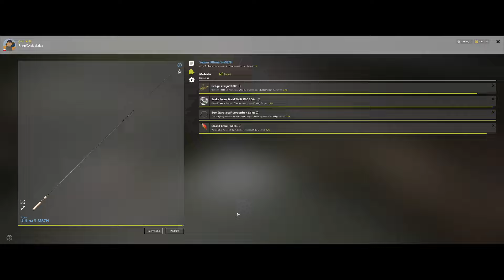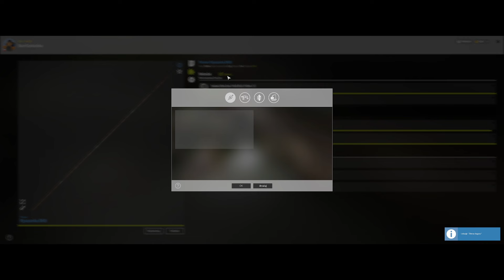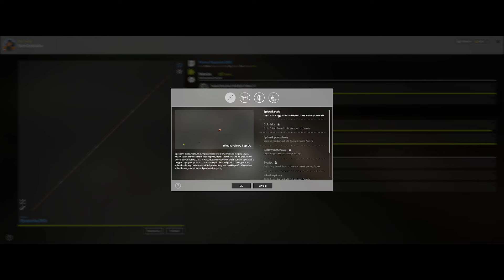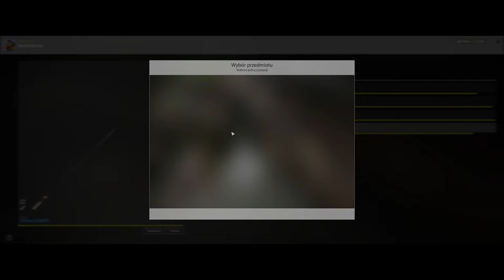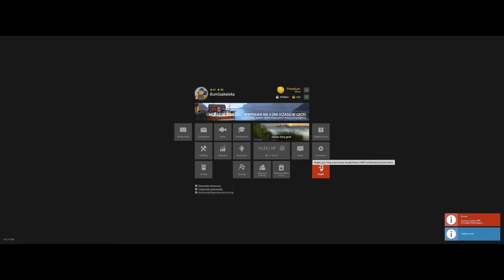Russian Fishing 4 Przygoda #69 Stary Gród - Zawody na szczupaka na naszej grupie w grze i dc / 18+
Korzystając z okazji, że szczupaki są dość aktywne na Starym Grodzie, zorganizowaliśmy zawody na największego szczupaka - frekwencja w zawodach jak i na dc dopisała - jak wyszło ? Zobaczcie sami. Uwaga w filmie mogą pojawić się wulgaryzmy.

Aby nie zostawić Was bez pomocy z wyzwaniami świątecznymi, stworzyliśmy z ludźmi z naszej grupy arkusz w którym notujemy spoty i przynęty potrzebne do wykonania misji.

Hej, witam Cię na moim kolejnym filmie z gry Russian Fishing 4. Zaczynam przygodę w tej grze od początku i staram się pokazać Wam, jak można poprowadzić swój rozwój postaci tak by nie popełniać kosztownych błędów. Jeśli masz jakieś pytania  odnośnie  gry, albo chciałbyś abym o czymś wspomniał w następnym odcinku zapraszam Cię do sekcji komentarzy. Miłego oglądania i dobrej zabawy.

Zapraszam Cię na mojego twitcha gdzie transmituję Russian Fishing 4 na żywo a także na moją grupę w grze Russian Fishing 4 o takiej samej nazwie

- Link do arkusza z cenami napraw kołowrotków

- rosyjska strona z aktualnymi spotami gdzie łowić i jakie ryby i na co na danych łowiskach

- dwa pliki excel zawierające masę przydatnych informacji od tego jak rozwijać umiejętności - gdzie naprawiać sprzęt by było tanio - do wytrzymałości haczyków czy ceny sprzętu, wszystko w jednym miejscu.

- nie wiesz gdzie znajduję się dany spot na mapie ? dzięki tej stronce szybko sprawdzisz sobie gdzie jest to miejsce którego szukasz, a także dowiesz się o tym jak zbudowane jest dno na łowisku.

- strona na której zobaczysz co i gdzie zostało złowione w ostatnim czasie, jakie ryby i na jaką przynętę i na jakiej mapie - fajna strona jeśli szukacie inspiracji do tego na co łowić na danej mapie

- link do naszej polskiej społeczności na discordzie - gdzie znajdziesz odpowiedzi na swoje nurtujące Cię pytania, czy poznasz towarzyszy do wspólnego grania